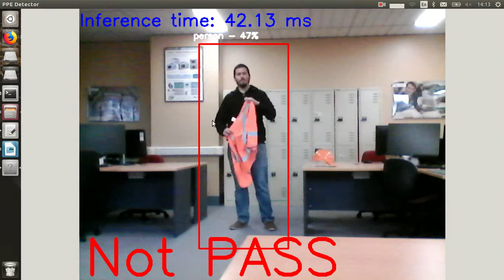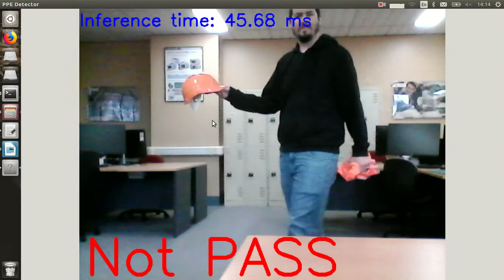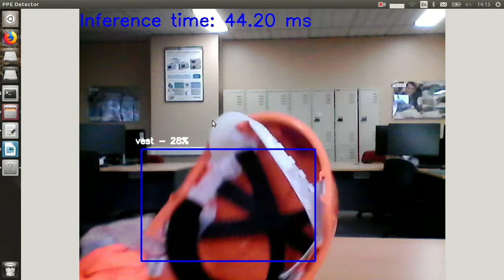vest, person and hat Detection with YOLOv3 Tiny trained with a custom dataset in python.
This video shows the result of a Tiny YOLOv3 network trained with a custom dataset to detect whether workers in construction sites are wearing appropiate PPE or not.

Coded in Python with OpenCV and Darknet.